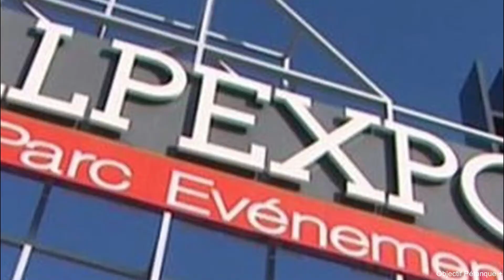Grenoble SupraNational 22/23 Janvier 2022 Bande Annonce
Bande-Annonce du SupraNational de Grenoble sur le site Alpexpo du 21 au 23 Janvier 2022